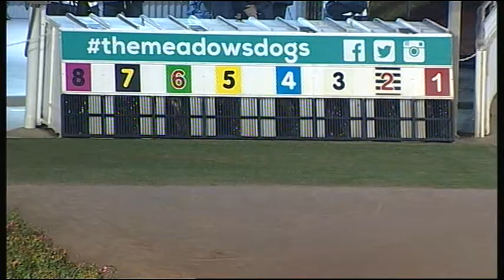MEA SAT 01 JUL 17 R5